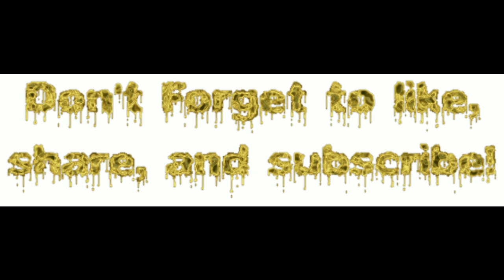I THINK WE CROSSED THE STREAMS!!! - The Best/Worst Of Forza #3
In this episode David can't keep the Ecto-1 on the road.